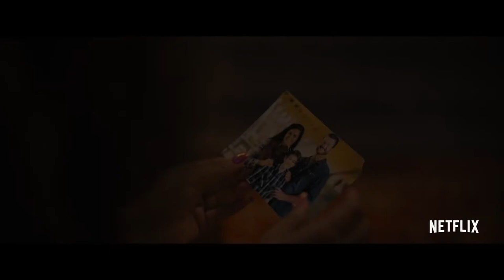A Week Away - Official Trailer - 2021 Movie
A Week Away Trailer 2021 - Official Movie Trailer in HD - starring Bailee Madison, Kevin G. Quinn, Sherri Shepherd - directed by Roman White -

A Week Away 2021 Movie hits theaters None

Troubled teen Will Hawkins has a run-in with the law that puts him at an important crossroad: go to juvenile detention or attend a Christian summer camp. At first a fish-out-of-water, Will opens his heart, discovers love with a camp regular, and sense of belonging in the last place he expected to find it. For more, watch A Week Away trailer 2021 in full hd 1080p.

A Week Away 2021 Movie
Genre: Music, Drama
Director: Roman White
Starring: Bailee Madison, Kevin G. Quinn, Sherri Shepherd, David Koechner, Jahbril Cook

A Week Away official movie trailer courtesy of Monarch Media